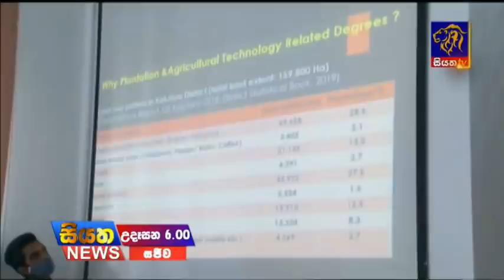Siyatha News | 06.00 AM | 13 - 11 - 2020